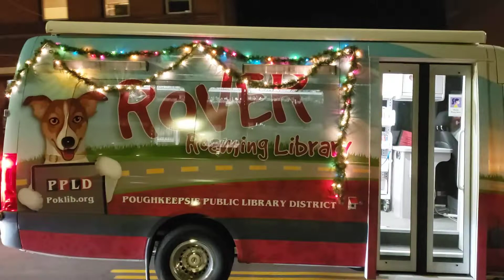Poughkeepsie Parade of Lights 12-03-2021